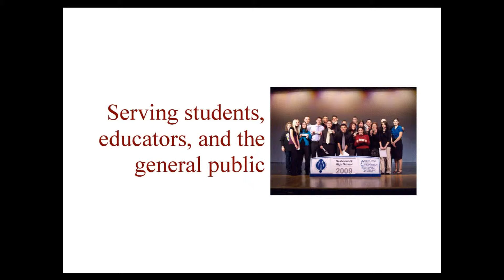full version final3